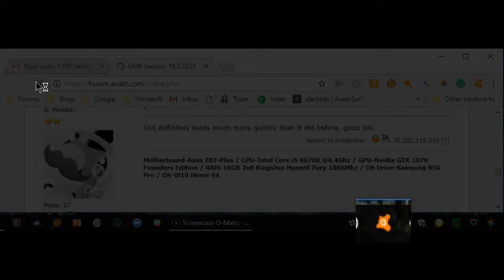Avast Icon Animation in Action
Showing how the Avast system tray icon looks when Avast is active.